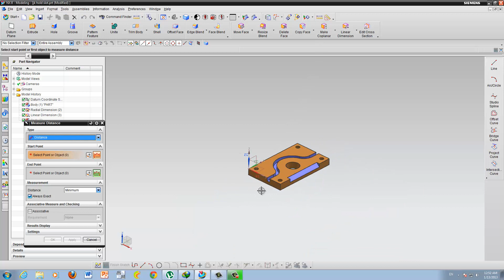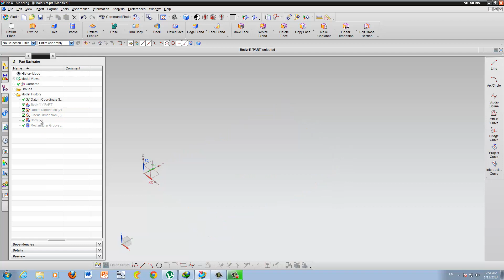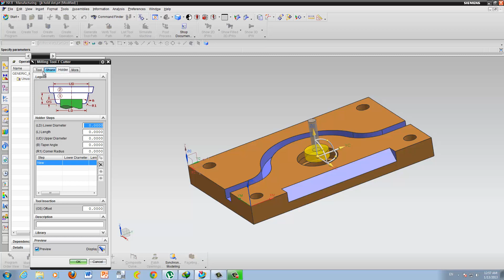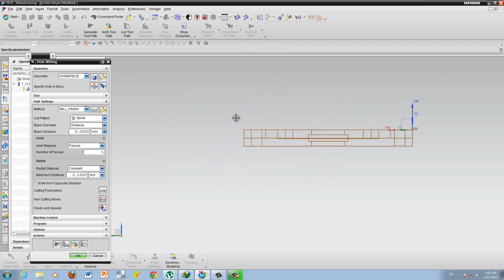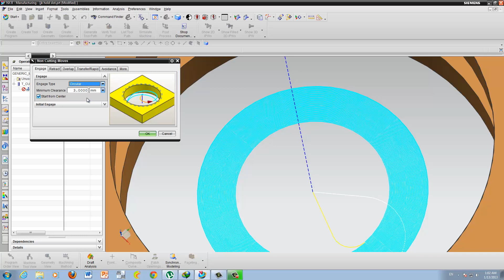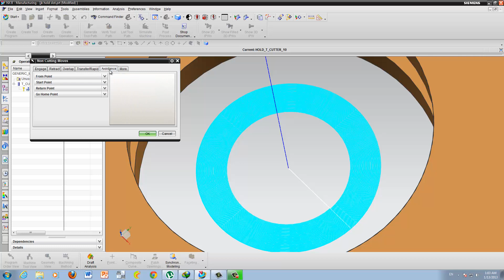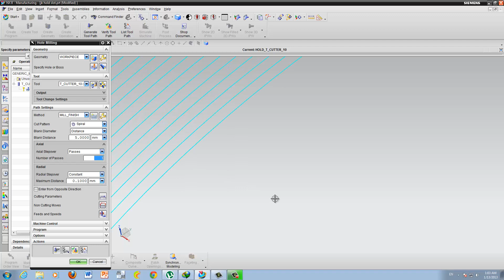กัดงานเซาะร่อง/Hold Making NX 8.mp4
เเคมกัดเซาะร่อง nx 8

สนใจ dvd training nx 8 cam อ่านรายละเอียดด้านล่าง

สื่อ dvd training การทำ cam โดยใช้โปรเเกรม NX 8.0 ภาพเเละเสียงคมชัดจัดทำขึ้นเอง
โดยภายใน DVD จะประกอบไปด้วย
1 ไฟล์วิดีโอเนื่อหา
2 ไฟล์เเบบฝึกหัดประกอบคำบรรยายภายในวิดีโอ
3 ไฟล์เอกสารคู่มือต่าง ๆ มีเเถมให้ เช่น เอกสารการทำเเคมเป็น ภาษาไทย + ภาษาอังกฤษ
เป็นไฟล์ PDF เเละไฟลืเอสารในหมวด CAD เช่น soid  surface  freeform drafting
ไฟล์วิดีโอ ตัวอย่างการใช้งาน Mold Wizard เเต่เป็นของ NX 6.0 นะครับ ไม่มีเสียง

โดยเนื่อหาการทำเเคมภายในชุด DVD จะประกอบไปด้วย
1. intro เเนะนำการใช้งาน NX  เบื้องต้น
2. การทำเเคมกัดหยาบด้วย Cvity mill
3. Cutting Parameter
4. Non cutting Parameter
5. การทำเเคมโดยกัดต่อจาก Process ก่อนหน้า(Use 3D เเละ USE LEVEL BASE)
6. Corner Rought การกัดงานโดยกำหนด Refferent Tool
7. การกัดงานบริเวณผนัง( Z-LEVEL PROFILE )โดยกำหนดรูปเเบบการ Ramp เเบบต่าง ๆ
8. Z-LEVEL CORNER กัดผนังโดยกำหนด Refferent Tool
9. กัดเก็บผิวละเอียดโดยใช้ Contour Area
10. Contour Area Cutting Paremeter
11. Contour Area Non Cutting Move Paremeter
12. Contour surface area กัดงานโดยทูลพาทลู่ตาม Surface
13. Stream line การกัดงานเเบบกำหนดทิศทางการลู่ตาม Surface
14. การคว้านรูด้วย Stream line
15. การเเบ่งพื้นที่การกัดโดยกำหนด Option Steep Angle
16. การกัดงานโดยกำหนดให้กัดตามเส้นโดยใช้ Curve Point Methods
17. การกัดงานโดยกำหนดให้ทูลพาทเดินวนเป็นวงกลม Spiral Drive Method
18. การกัดงานบริเวณมุมอับโดยใช้ Radial Cut
19. การกัดงาน บริเวณ R เล็ก ๆ
19.1   Flow Cut Single  กัดเก็บผิวงานบริเวณ R เล็ก ๆ โดยทูลพาทเป็นเส้นเดียว
19.2   Flow Cut Multiple  กัดเก็บผิวงานบริเวณ R เล็ก ๆ โดยทูลพาทเเบบ Offset
19.3   Flow Cut Refferent Tool  กัดเก็บผิวงานบริเวณ R เล็ก ๆ โดยกำหนด Redderent Tool
20.     Text Milling เเคมการกัด Text
21.      การเเปลง Tool Path เป็น G-DODE เพื่อการควบคุมเครื่องจักร POST PROCESSOR
22.      การทำเเคมในงานเจาะ Drilling  G73 G81 G83
23.      วิดีโอการกัดงานตัวอย่าง
ขายทั้งชุดพร้อมไฟล์เอกสารที่มีทั้งหมดชุดละ 2600 บาท
สนใจติดต่อมาครับ 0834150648

สะดวกทาง Facebooks มากที่สุดนะครับ